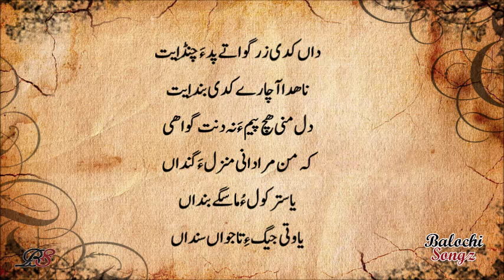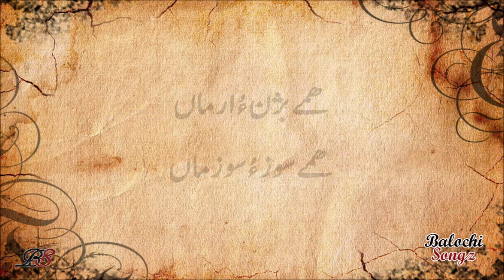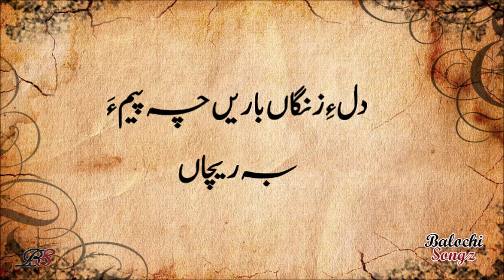Chuto Man Hayale Kitaba Bepechan | Ustad Abdul Sattar | GR Mulla | Balochi Songz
Choto man hayale kitaba be pechan
Dile zangan baren che paima berechan

Goshenda: Ustaad Abdusattar Baloch
Shaher: G R Mulla

Balochi song with lyrics
Best of old songs

All balochi songs new old ghazal mehfil gedi saot program folk with lyrics and brohi songs can be found here by all singers